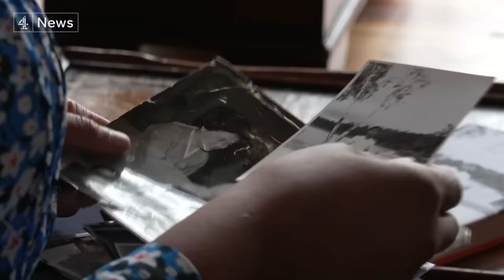The president of Equatorial Guinea’s daughter - brought up by Kim Il-sung in North Korea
Her father was the president of Equatorial Guinea who sent her abroad for her own safety, shortly before he was executed by firing squad.

Then came a still more surreal twist - Monica Macias ended up in North Korea being brought up by a man she calls her "adoptive father" - the dictator Kim Il-sung.

Now living in London - she's written about her extraordinary life story - from growing up in Pyongyang to her travels around the world.